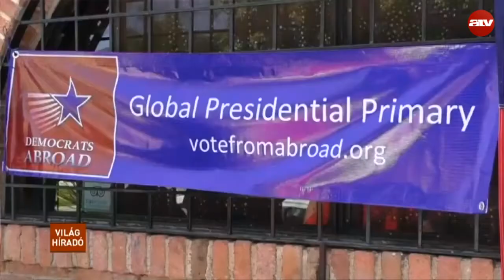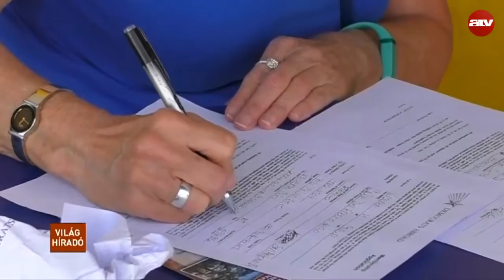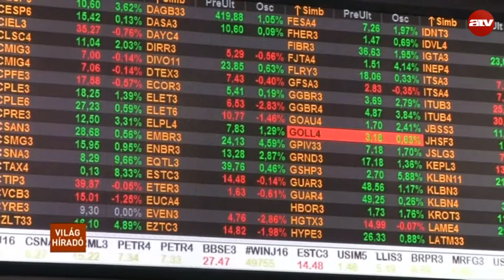Mexikó: tartanak Trumptól